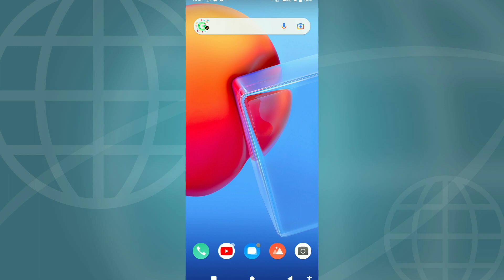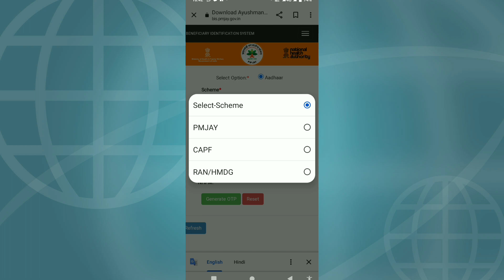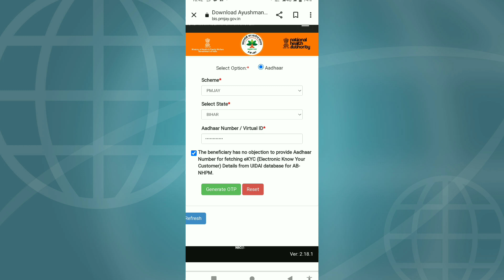aadhar card me kon sa number link hai kaise check kare | Aadhar card me register number pata Karen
aadhar card me konsa mobile number link
hai kaise pata kare | Aadhar card mein register mobile number kaise pata Karen

Aadhar card mein register mobile number kaise pata Karen
Aadhar card mein register mobile number kaise check Karen

aadhar card mein kaun sa
mobile number link hai kaise
check karen
get registered mo. number in aadhar

how to get registered mobile number in aadhar cardd
aadhar card me konsa mobile number link hai kaise pata
kare 2022|get registered mo. number in aadha|
How To Know Which Mobile Number Is Registered In
Aadhaar Card, Check Registered Mobile Number In
Aadhaar, Which Mobile Number Is Link Aadhaar Card, Get
Aadhar Card Registered Mobile Number, Aadhaar Card
Mein Kon Sa Mobile Number Link Hai Kaise Pata Kare,
How To Check Mobile Number In Aadhaar,

🙏 नमस्ते दोस्तों हम आसा करते आप मेरे चैनल का